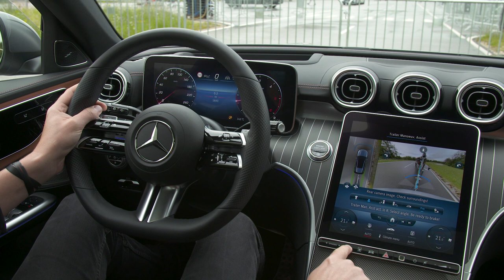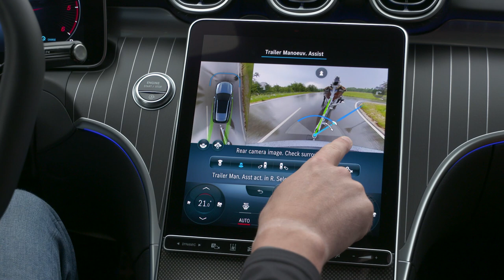Mercedes C-CLASS Estate 2022 - TRAILER manoeuvring assist demonstration (how it works)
Taking a look at the official Mercedes footage of the new C-Class 2022, and in this video you can see the TRAILER manoeuvring assist and how it works.

MORE INFO ABOUT THIS TECHNOLOGY:
Intelligent parking systems support the driver when manoeuvring

Thanks to improved surround sensors, the parking systems give the driver even better support when manoeuvring at low speed. Operation is faster and more intuitive thanks to integration into MBUX. The optional rear-axle steering is integrated into the parking assistants, with the calculation of the trajectories adapted accordingly. Emergency braking functions also serve to protect other road users.

In addition to stabilising the combination when reversing, the optional trailer manoeuvring assistant for the Estate model can now also handle freely selectable cornering manoeuvres up to 90° for the first time. This allows precise and safe positioning of a trailer.